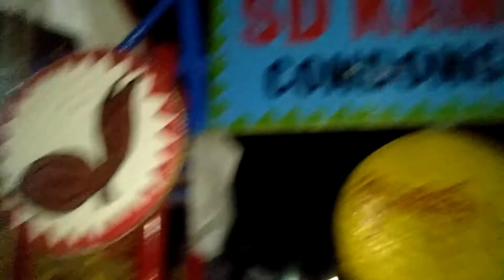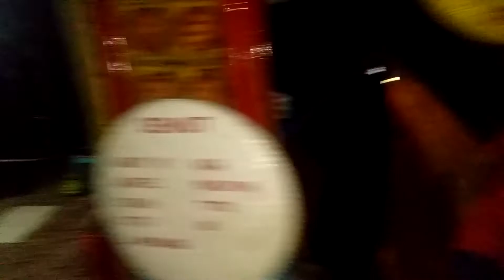Kemah Pramuka Penggalang Se SDK Yogyakarta(3)